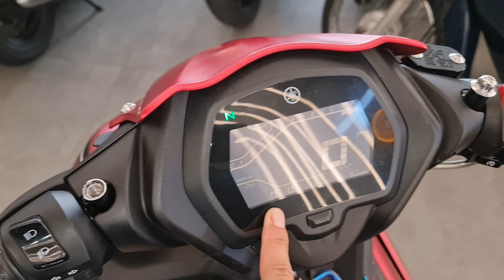Exciter 155cc xe đẹp như trong hãng dẫn ra